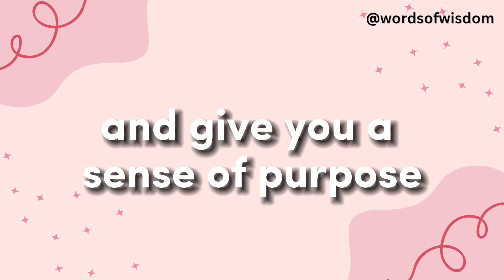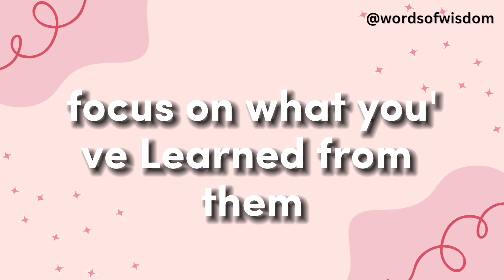Words of Wisdom : 10 Ways to Become More Grateful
Hi, my friends. Welcome to Words Of Wisdom.
This channel is all about motivational and inspirational quotes..Hope it will make your day.